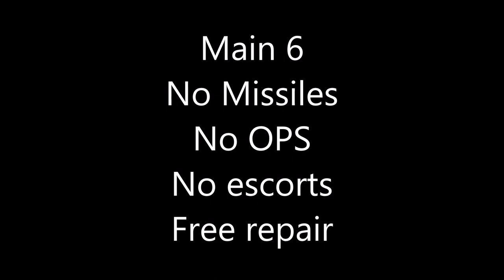War Commander Operation: Red Exodus Main 6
ok some players ask to not use escorts and have some damage in this base 35 and most are low players soo this is units u need to open free.. only need do carefull and move fisrt cerberus then DS and the rest..